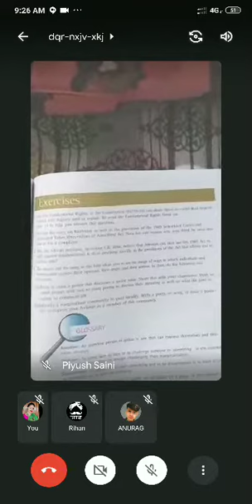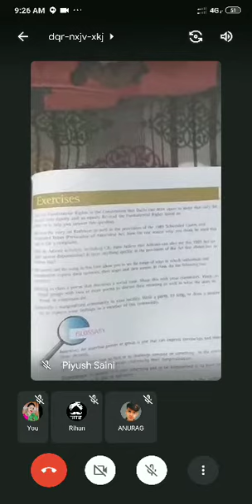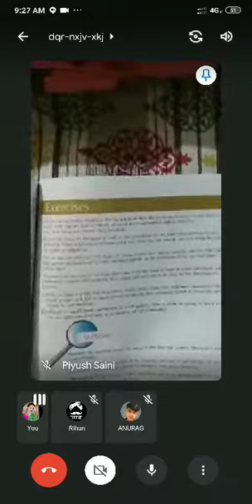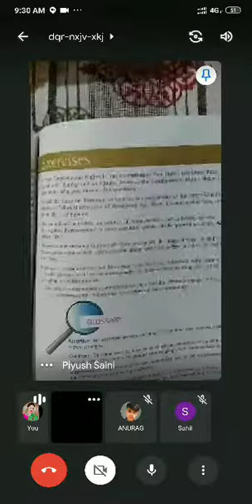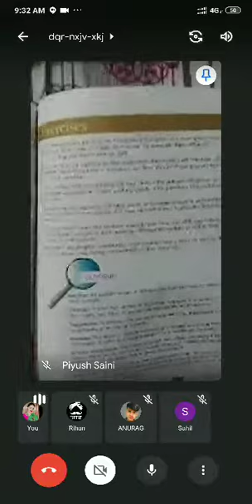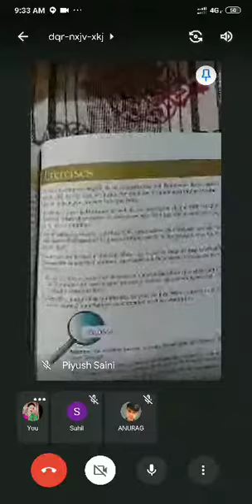Class 8, Civics ch:8 Confronting marginalisation ( NCERT solutions)